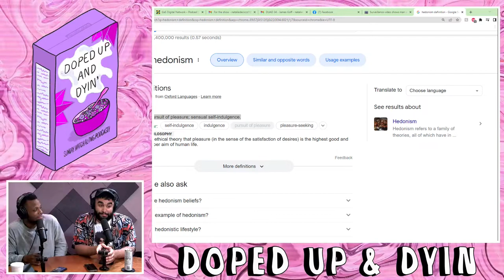Ball-Washing (Derrell Meyers, Andre Myrie & JJ Liberman) on Doped up & Dyin EP#81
To make up for Dylan being out, there are three guests in studio this week! We discuss if there is ever a limit to what can be said in comedy, Derrell's crazy college roommate, what "tributes" are, and more! Tune in Now for Doped up & Dyin' The Sunday Morning Smoke Show!

Doped up & Dying is a Hilarious Raunchy Watch along Podcast with host Dylan Negri (GaS Digital, CBS, NNFA Podcast, The Stand) and Kevin Sanchez, What is a Watch Along Podcast?? Well we love to get high, laugh and sit around showing eachother for the first time the craziness we saw the week earlier. Each week they'll watch Cartoons, Online videos, and Invite your favorite comedians such as Shayne Smith, Kerryn Feehan, Jared Freid, Dave Temple, and Derek Gaines!